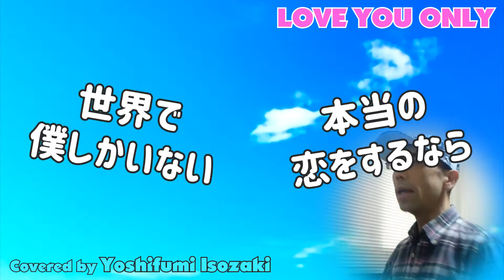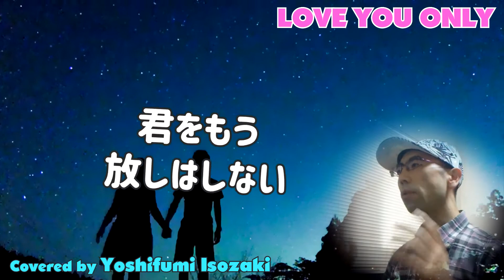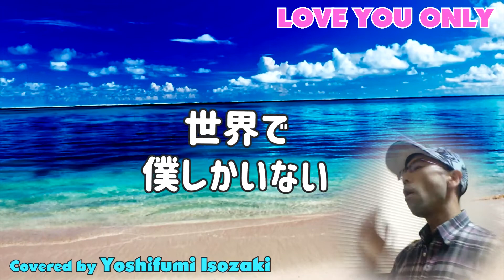LOVE YOU ONLY - TOKIO (Covered by 磯崎祥史)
8月始めはTOKIOさんの「LOVE YOU ONLY」のカラオケ動画を創りました(^-^)
先日、テレビでTOKIOの長瀬さんがジャニーズを退所するというニュースのときに、バックグラウンドでこの曲が流れていて……「あぁ、こんな名曲があったの忘れてた！」……これは創らなあかんというわけで(笑)
実は今までこの曲を歌ったことありません……いつかカラオケで歌わなあかん……と思いつつ、今まで一度も歌ってませんでした(^^;
この曲いつどこで聴いたか覚えていなかったのですが、実際に創りつつ、いろいろ調べてたら……1994年、アニメの「ツヨシしっかりしなさい」の第3期オープニングテーマだということで……あぁ思い出した！(笑)
で、TOKIOさんのデビューシングルということもそれで知りました……僕は曲さえ良ければ歌っている人はぜんぜん気にしていないので、TOKIOさんファンの方すみませんm(_ _)m
でも創ると決めてから、練習して採点97点以上は出せるようになっているのでファンの方、許していただければと(^o^;